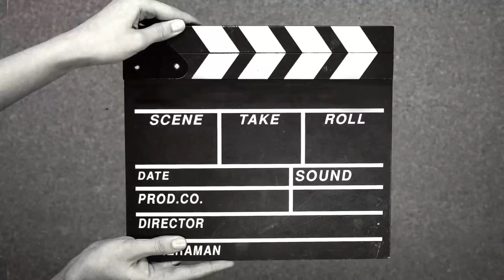|| Aaj To Mama Mami Ka Swagat Hoga || Pahadi Rasam || Part-2 || Pakki Pahadan Priyanka Raj ||